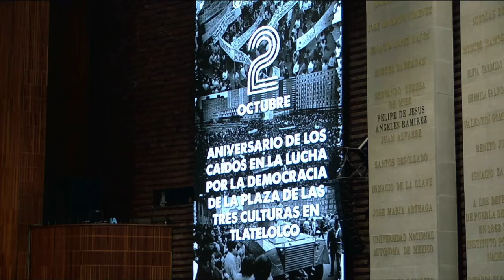Efeméride | Aniversario de los caídos en Tlatelolco | Rodrigo Samperio